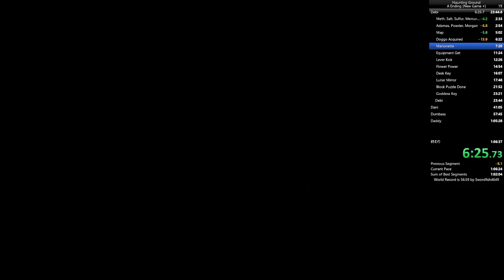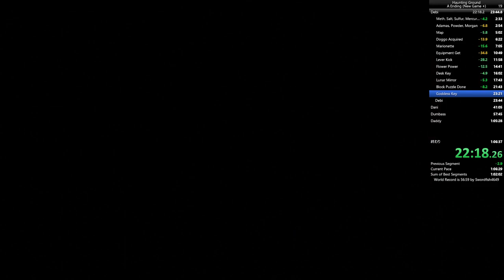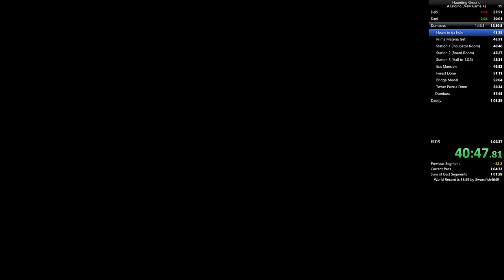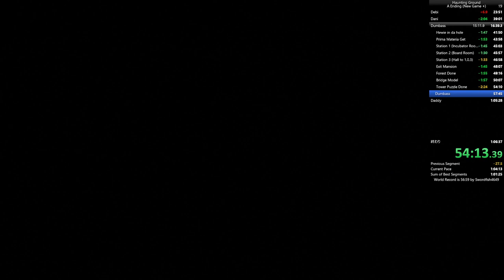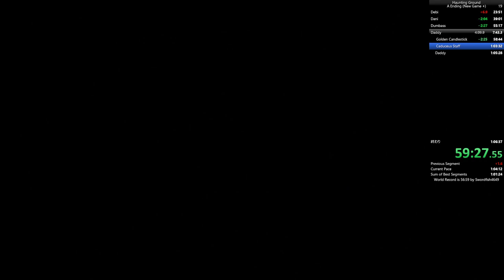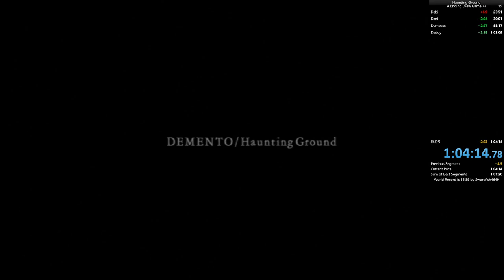Haunting Ground | NG+ Ending A | NTSC-J | Console: PSN | 1:04:14